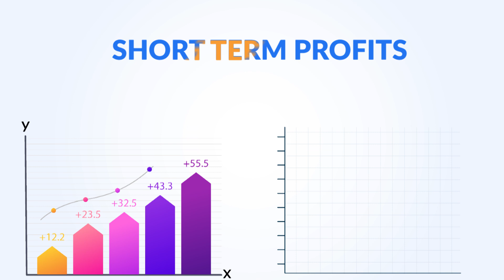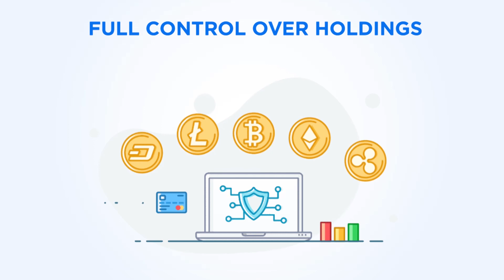Let's Look At Crypto | ZebPay X Times Of India | Episode 5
In this video we'll be looking at the different types of crytocurrencies and their pros and cons. We'll also examine the risks associated with investing in cryptocurrencies as well as talk about some of the most popular cryptocurrencies too.

Over 3 million users have used the ZebPay app. Two-thirds of all Indians who own cryptocurrency bought their first Bitcoin on ZebPay.
You can buy as little as Rs 100 worth of Bitcoin at a time. Bitcoin is for everybody!